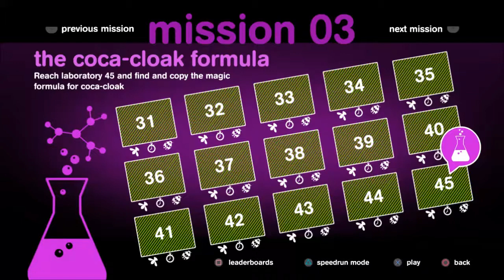Spy Chameleon - Mission 03: The Coca-Cloak Formula - Level 35: All Ladybugs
Spy Chameleon
Mission 03: The Coca-Cloak Formula
Level 35: All Ladybugs

No commentary.